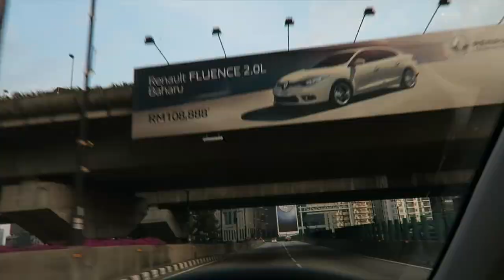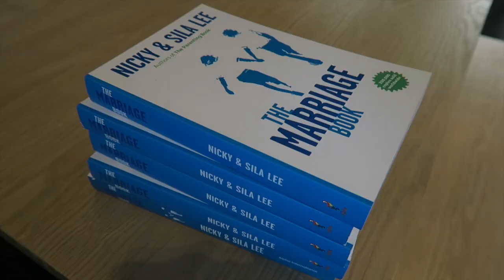A Crab In The Gym